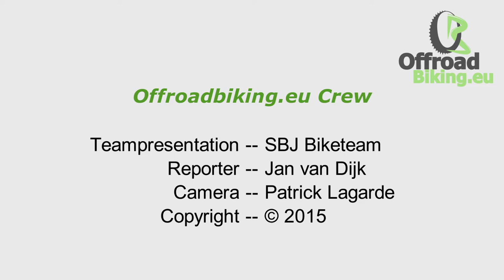Laura van Regenmortel (ploegpresentatie SBJ Biketeam)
Laura van Regenmortel is nieuw bij het SBJ Biketeam. Een mooi en goed team voor Laura met een historie in de Kampioenschappen en ook enkele Nederlandse truien in haar bezit.